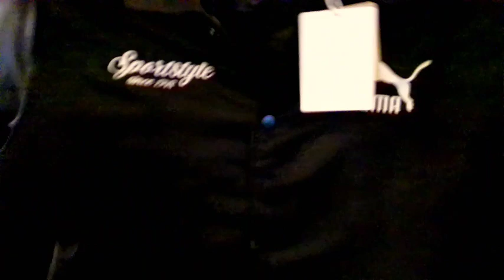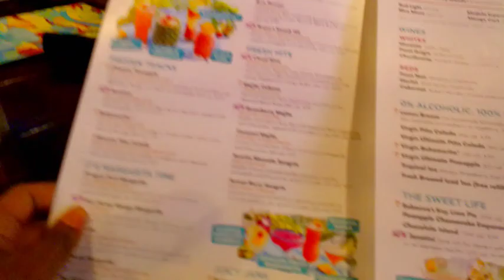Papa Stew B-Day At Bahama Breeze What Happen Now!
/ thestewartcoxfamily

FROM THE HEART  WE APPRECIATE ALL OF OUR FANS